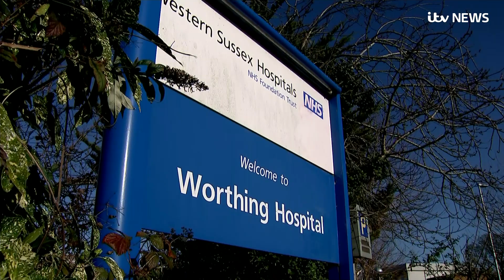First coronavirus case in London as Covid-19 spreads to capital | ITV News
The ninth case of coronavirus in the UK has been confirmed in London, with a patient undergoing treatment at Guy's and St Thomas' Hospital.

It comes after Steve Walsh, the "super-spreader" at the centre of the UK outbreak, revealed he is "happy to be home" after being given the all-clear and discharged from hospital.

The United Nations health emergencies chief also said on Wednesday "it's way too early" to predict the beginning of the end of China's virus outbreak.